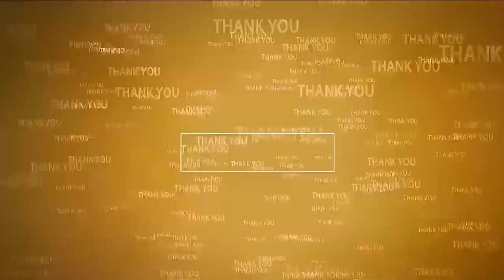అంబేడ్క‌ర్ సామాజిక శిలాఫ‌ల‌కం తొల‌గించ‌డం దారుణం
- చిత్తూరులో కొవ్వొత్తులతో నిర‌స‌న‌